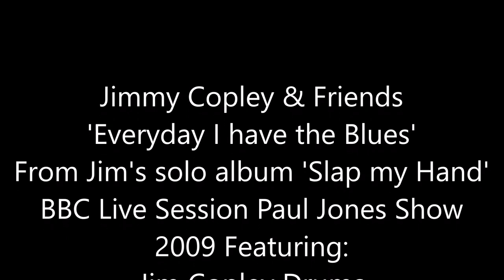Jimmy Copley 'Everyday I Have the Blues' Live BBC Session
Jim Copley performs 'Everyday I Have the Blues' (Written by BB King) Live on the Paul Jones Show (BBC) May 2009, featuring Jim Copley Drums, Peter Cox Vocals, Micky Moody Guitar, Mick Rogers Guitar, Ian Jennings Bass, Mark Stanway Keyboards.